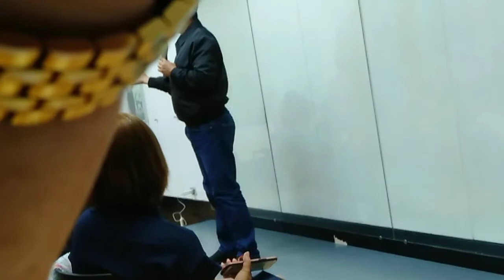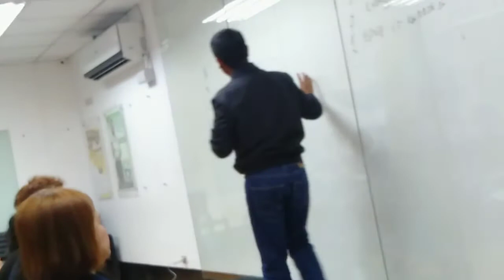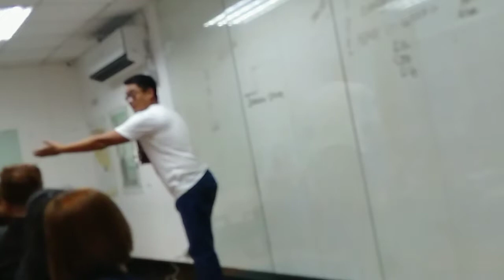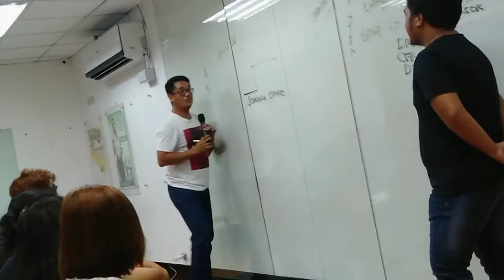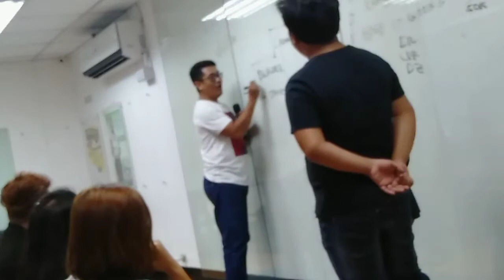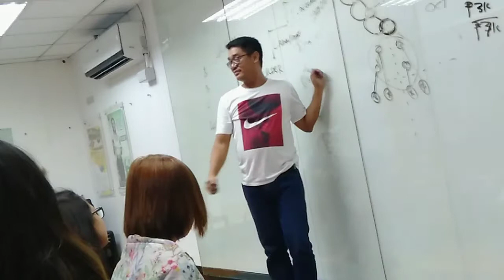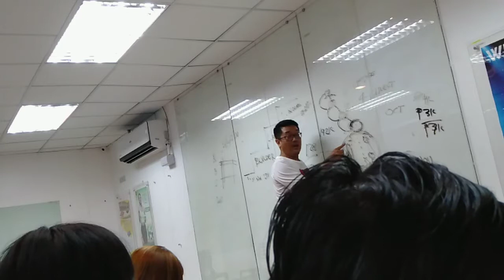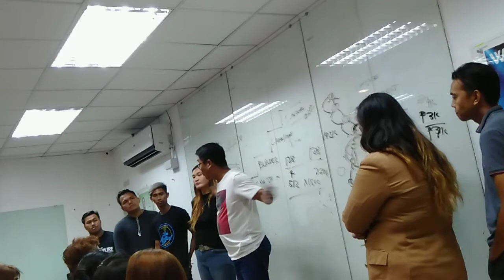Ang totoong himay na hataw paano ba talaga